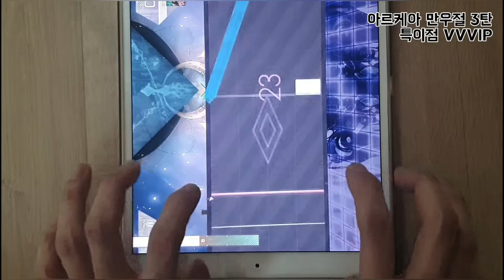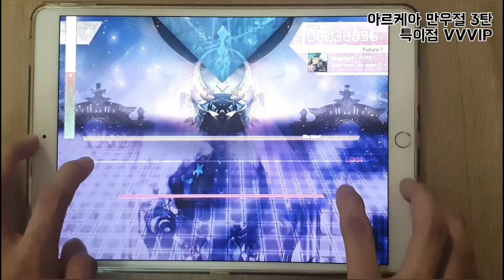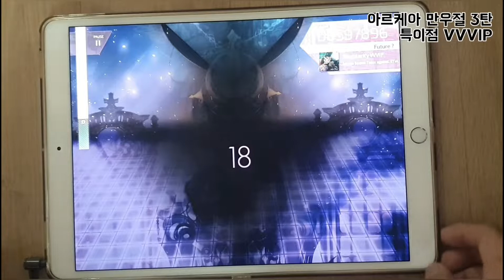[Arcaea v2.61](재업로드) 타일? 사볼? 라노타? 아르케아 세 번째 만우절 곡! 특이점 VVVIP 플레이